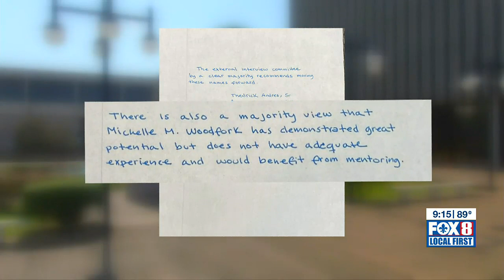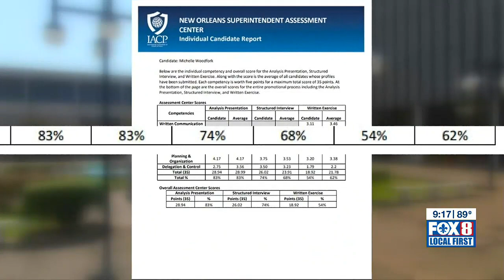Questions surround process in determining NOPD chief finalists